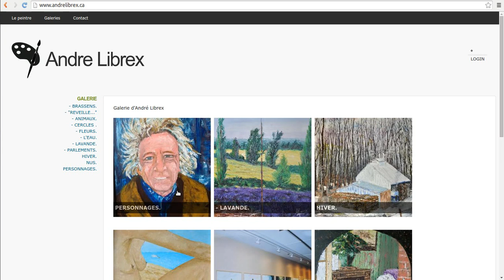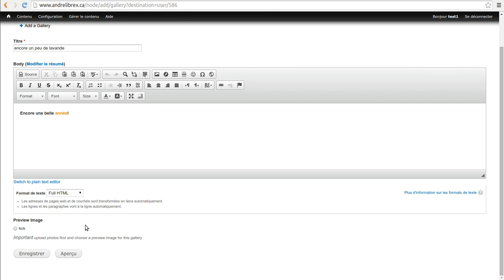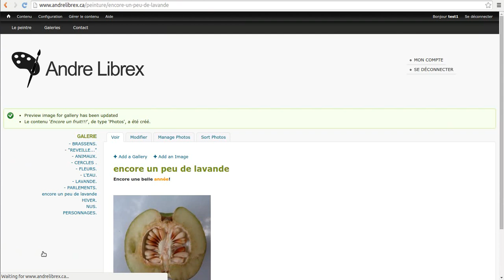Andrelibrex Creation Galerie